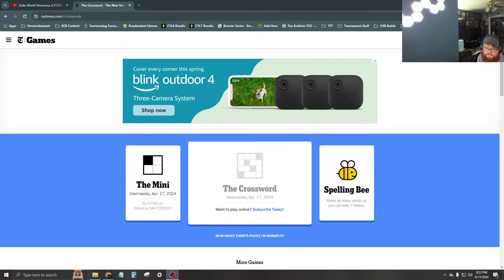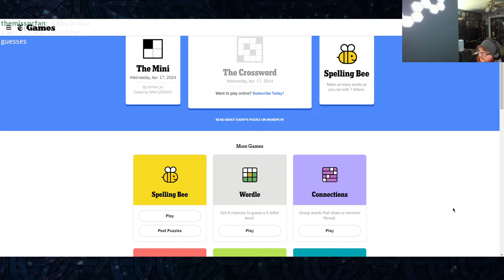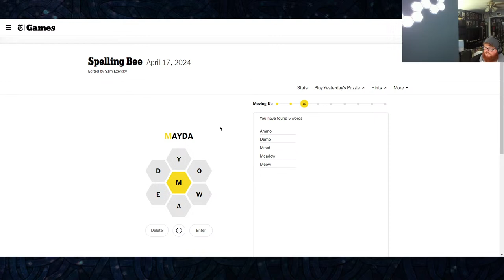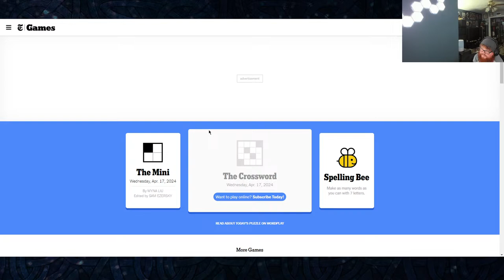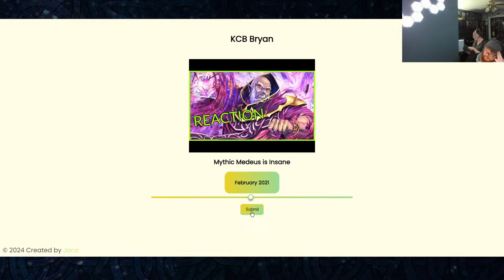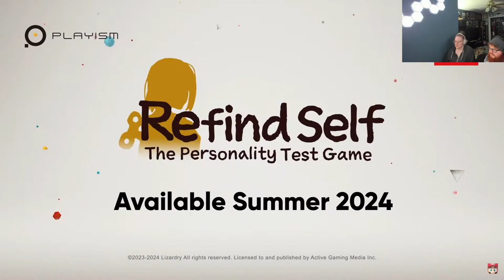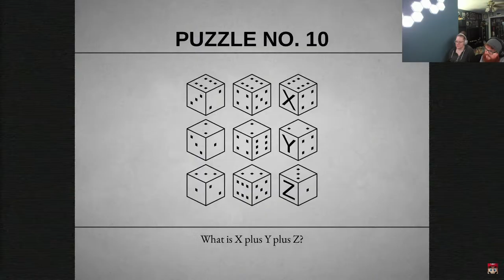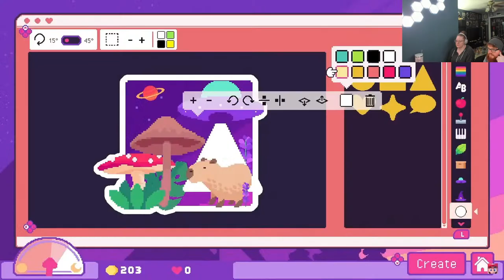NINTENDO INDIE DIRECT REACTION